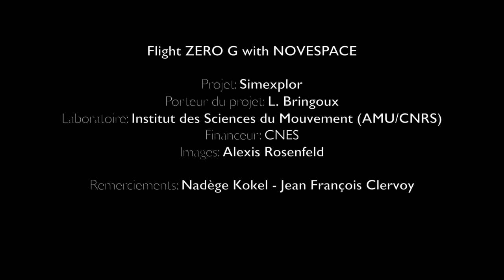Guillaume Néry in Zero G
En: Some images of my ZERO G flight shot by Alexis Rosenfeld Photographe at Novespace for the project SIMEXPLOR from Lionel Bringoux (Institut des Sciences du Mouvement AMU/CNRS) with the support of the SNES. Here you can see 1 of the 31 parabola we have made!!! ONE MORE TIME: BEST EXPERIENCE EVER!!

Fr: Quelques images de mon vol ZERO G filmé par Alex Rosenfeld à Novespace pour le projet SIMEXPLOR porté par Lionel Bringoux (Institut des Sciences du Mouvement AMU/CNRS) et financé par le CNES
Un grand merci à Nadège et Jean-François Clervoy. A l'image, 1 des 31 paraboles effectuées!!! ENCORE UNE FOIS, C'EST L'EXPERIENCE LA PLUS MAGIQUE!!